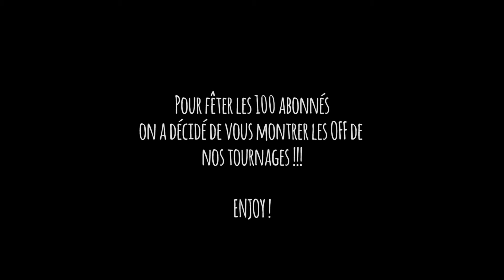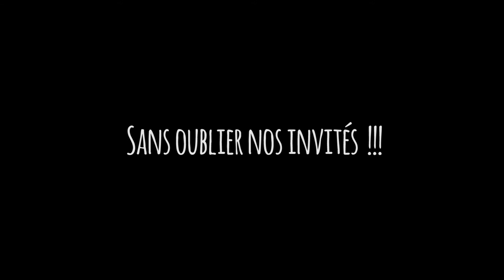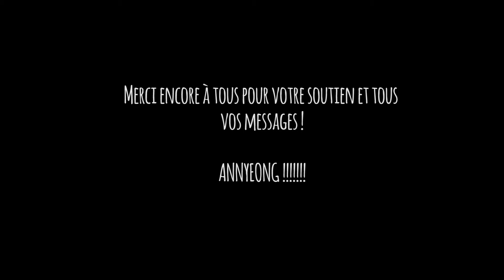CoCoréeCo Bloopers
Coucou les poussins, aujourd'hui vous êtes 100 abonnés à nous soutenir et on vous en remercie de tout notre coeur :D
Pour vous remercier, on voulait vous montrer que l'on prend vraiment du plaisir à faire ces vidéos alors voici nos moments Off ^^
Annyeong :)